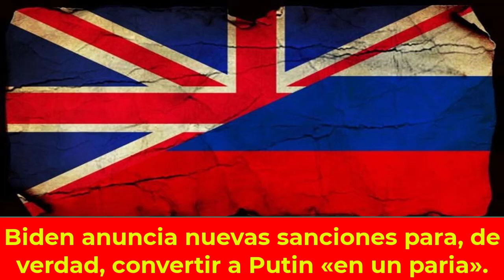ÚLTIMAS NOTICIAS EEUU 17 de SEPTIEMBRE JOE BIDEN ANUNCIA Nuevas SANCIONES contra PUTIN de RUSIA.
El presidente de Estados Unidos advierte los vetos alcanzarán a «más de la mitad de las importaciones tecnológicas de Rusia»

0:00 Intro.
0:34 Biden anuncia nuevas sanciones para, de verdad, convertir a Putin «en un paria».
5:32 Lavrov: "EE.UU. está librando una guerra contra Rusia".